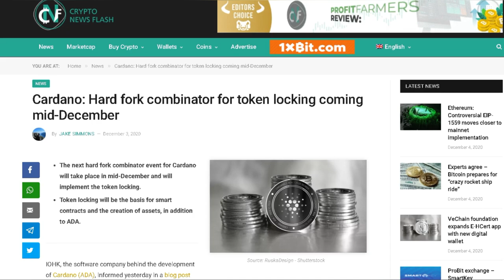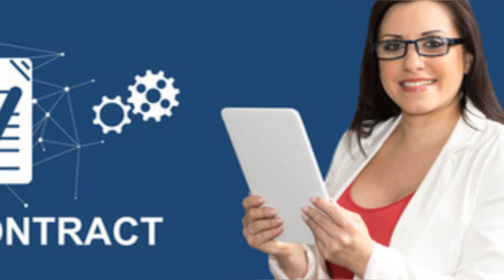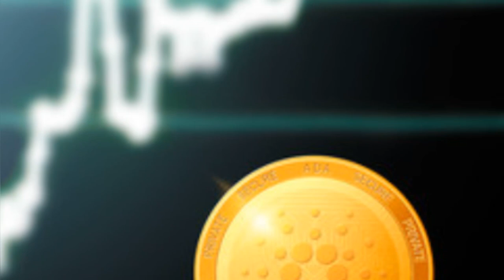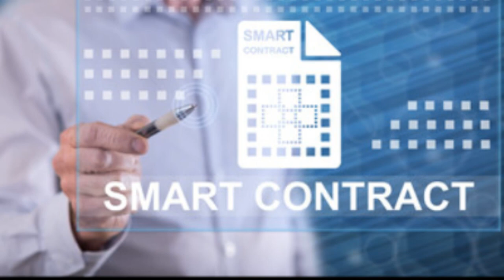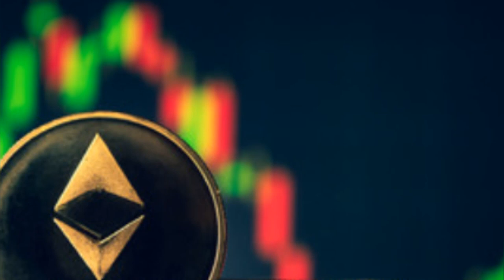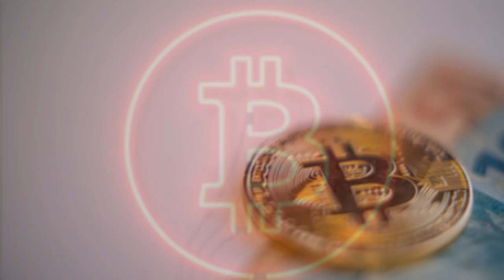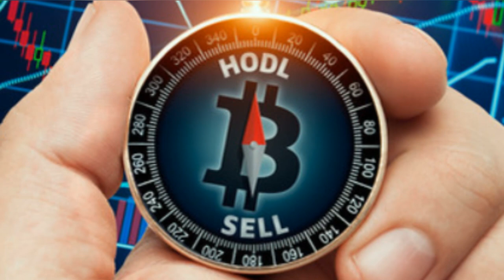cardano hard fork, ethereum ETF, bitcoin to $50K in 2021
1-Cardano: Hard fork combinator for token locking coming mid-December
2-First conceived by Vitalik Buterin in Ontario, Ethereum is now available to Canadians in the form of an ETF.
3-$50K BTC in 2021? Bloomberg Analysts Join the ‘Traditional Onslaught’ Driving Bitcoin’s Rally